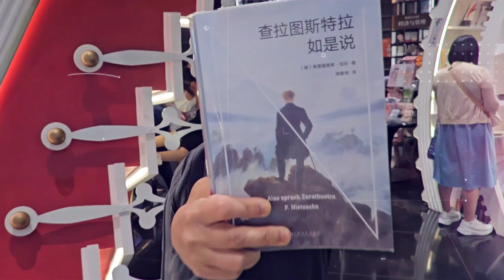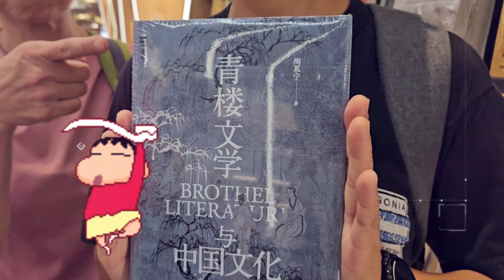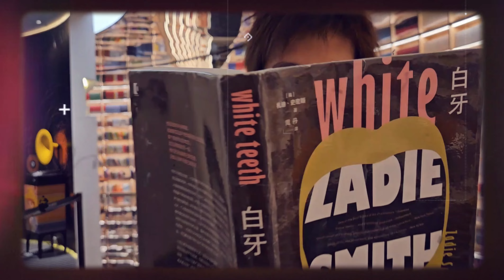深圳Domo 8/2024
oldmor effect: 旅行vlog